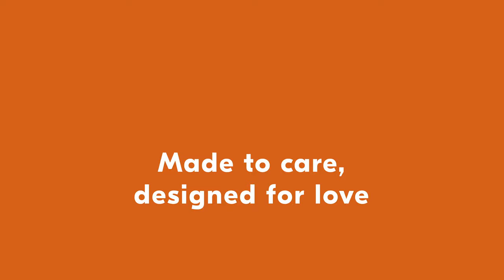Hauck - Walk N Care